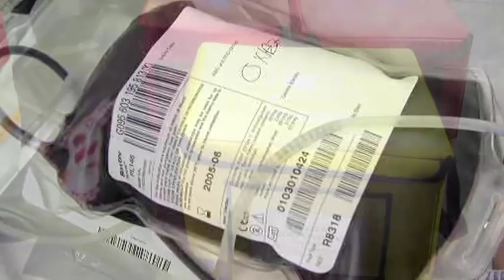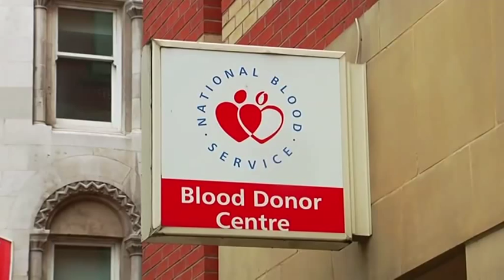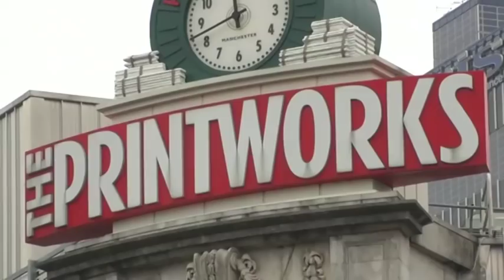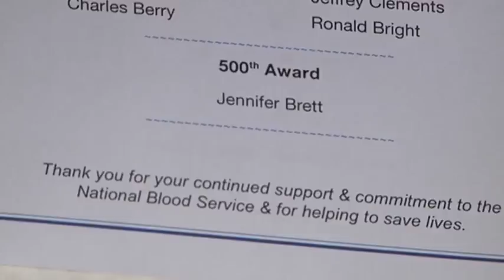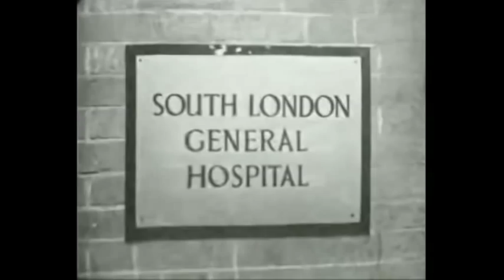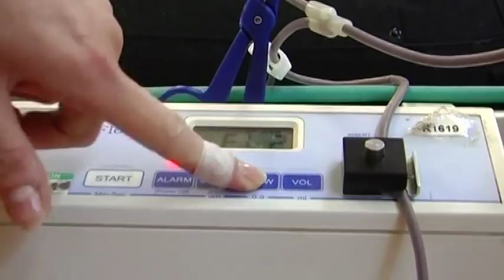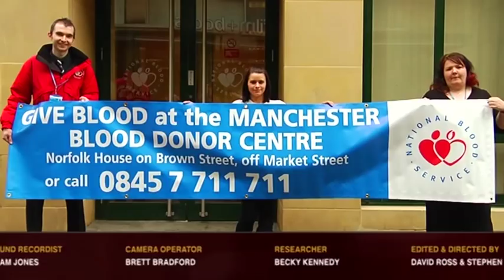Blood Donation Documentary - A+